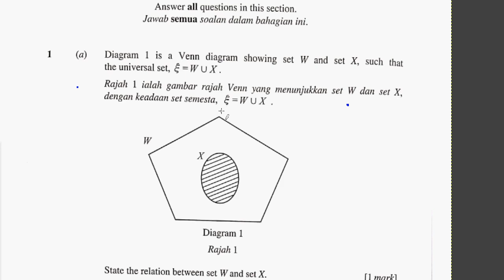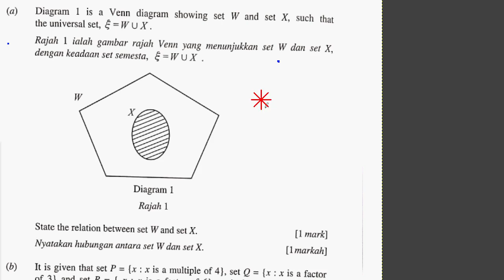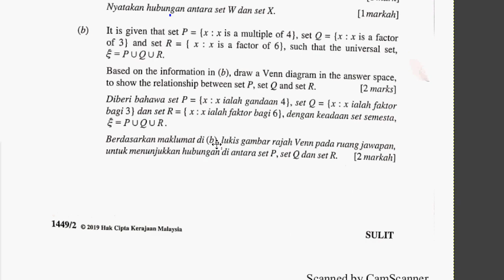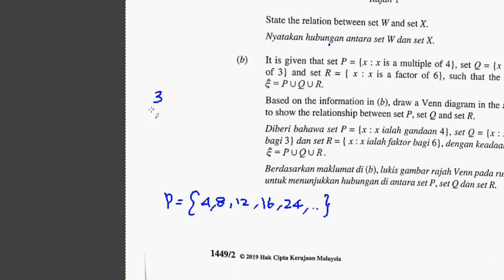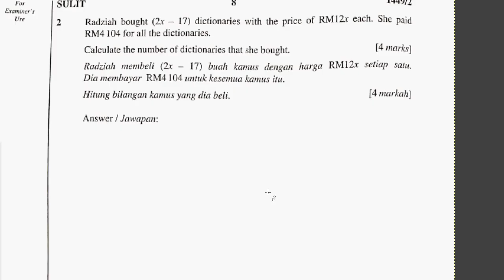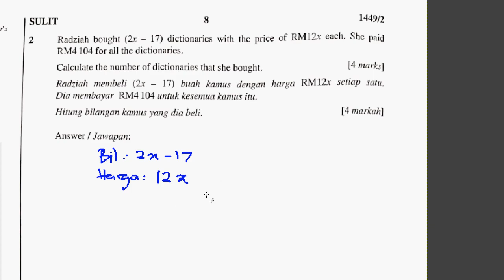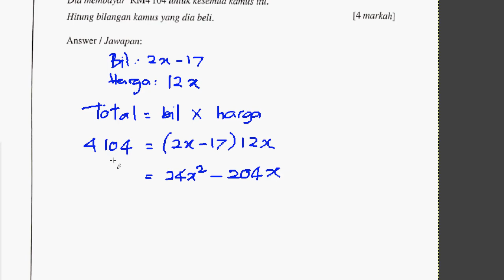Q1-2 SPM 2019 Sebenar Matematik Kertas 2 spm2019mk2